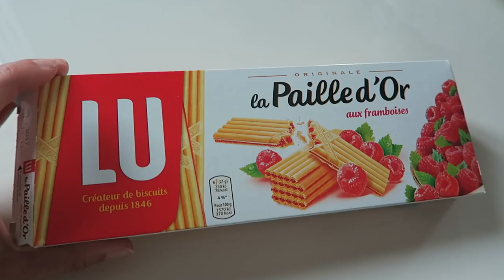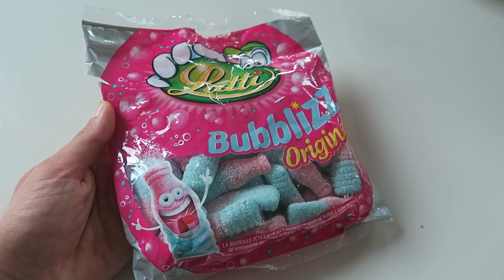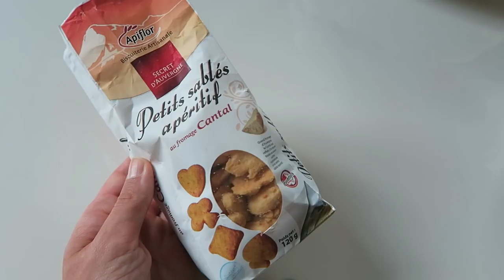DUTCH GIRL TRIES FRENCH CANDY | FRENCH FOOD PORN | ENTERPRISEME TV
Of course I bought some French candy when we recently visited the French Auvergne region! Totally doing a French candy taste test in this video. Hope you enjoy this French candy tatse test video but
If you're on a roll here's more French food porn in the Auvergne travel vlog: